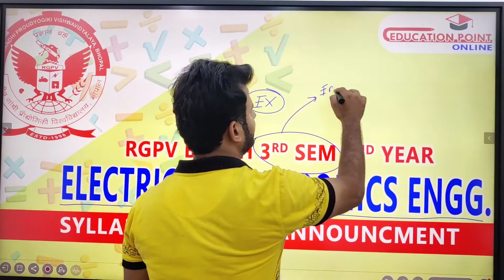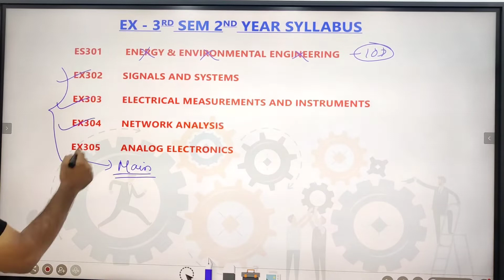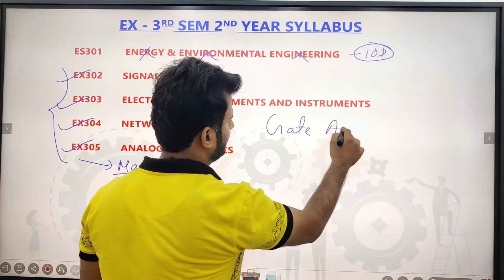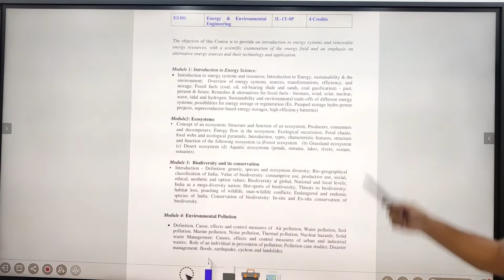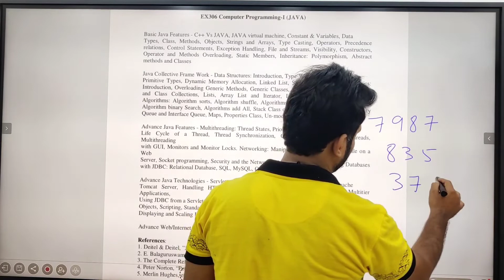Syllabus Electrical & Electronics Engineering (EX) RGPV B.Tech 3rd Sem 2nd Year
Query Solved -